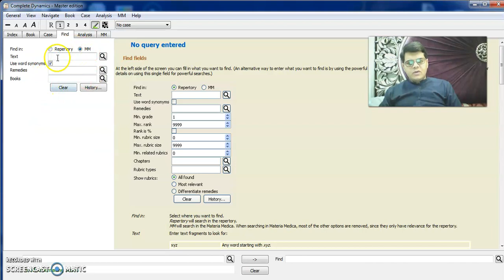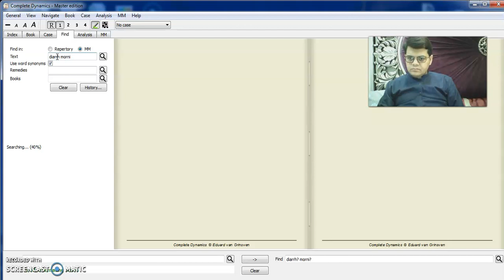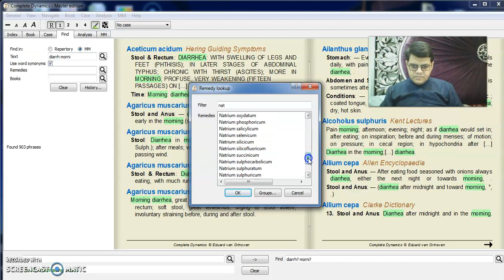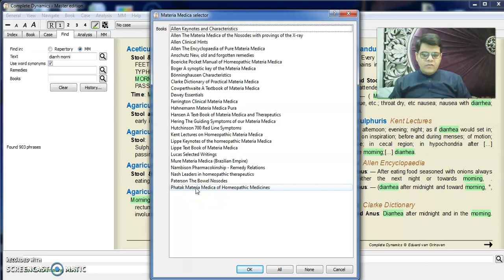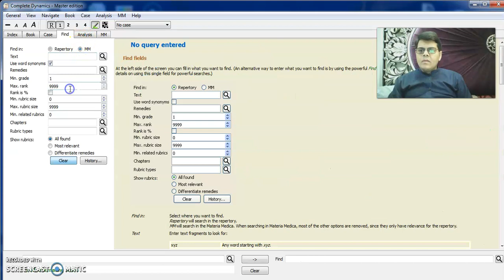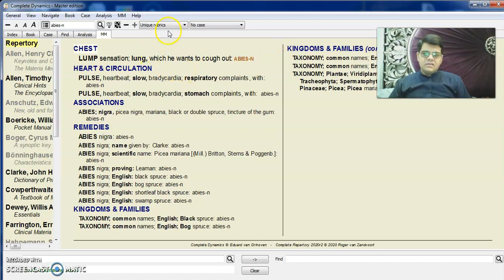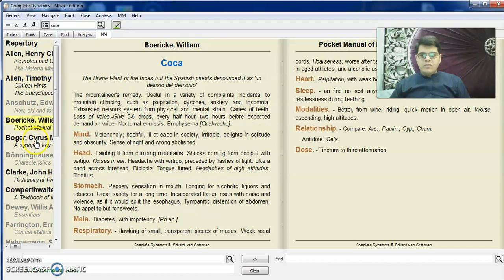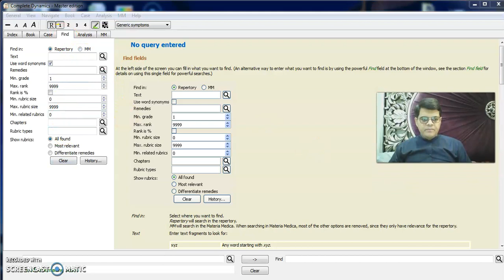How to Search Symptoms from Materia Medica in Complete Dynamic / Part 3 by DrShoaib Sabir Urdu/Hindi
Complete Dynamic is best Homeopathic Software.
In this video we will learn how to find SINGLE LINE RUBRICS and Symptoms searches from Materia Medica & Remedies searches from different Materia Medica.
There are a lot of search possibilities, How to use them we will learn in this video in Urdu/Hindi